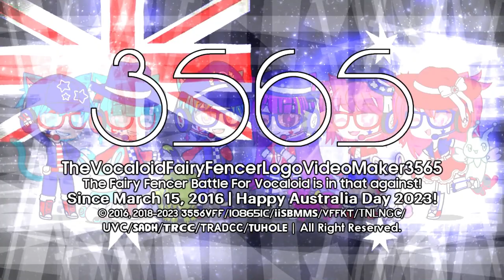VFFify's 2 Enhanced Nioubes Light 1.5 Mainsided Logos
List:
-Nioubes Light 1.5 {Enhanced}
-Niobues Light 1.5 Australia Day 2023 {Enhanced}